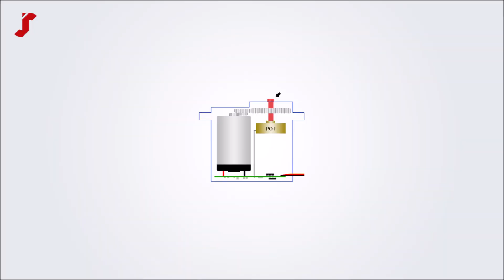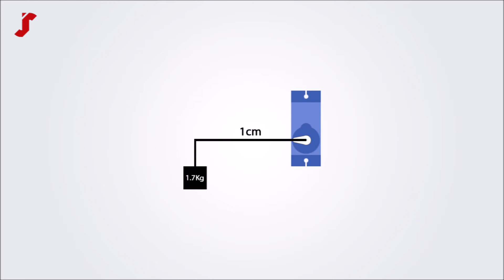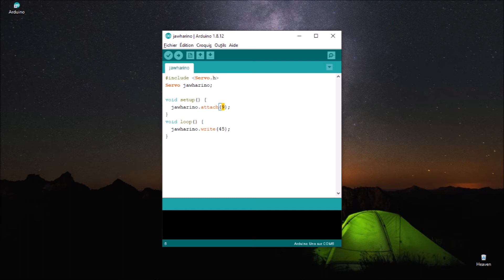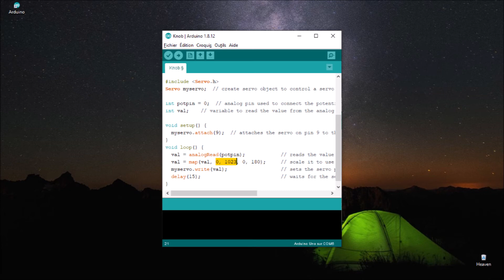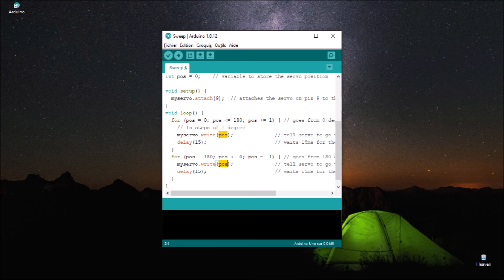SG90 Servo Motor | محرك السيرفو : كيفية عمله واستخدامه مع الأردوينو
رمز الوقت
0:00 - مقدمة للتعرف على محرك سيرفو SG90
0:26 - التعرف على محرك سيرفو SG90
0:47 - ماذا بداخل محرك سيرفو SG90
1:01 - كيف يعمل محرك سيرفو SG90
1:30 - كيفية تحديد موضع محرك سيرفو
1:50 - مواصفات محرك سيرفو SG90
2:29 - ما هو الوزن الأقصى الذي يمكن أن يرفعه محرك سيرفو SG90
3:18 - كيفية توصيل محرك سيرفو SG90 بالأردوينو
3:55 - كيفية التحكم في محرك سيرفو باستخدام مقياس الجهد
5:19 - التعرف على محرك سيرفو MG 996R
5:35 - مواصفات محرك سيرفو MG 996R
5:50 - الخاتمة

الخلفيه الموسيقية :
Track: On my Mind - Jae Ren